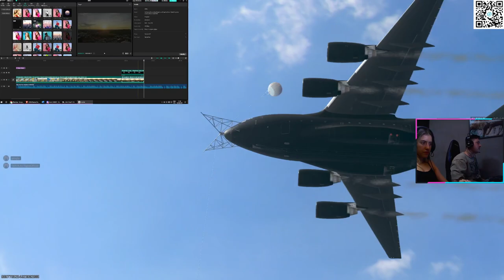WARZONE COOP NAMORADA com 2 TELA - LIVE 1